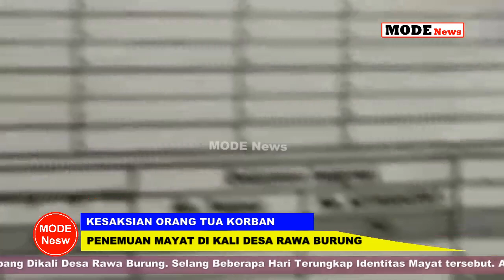Cerita orang tua korban mayat mengambang di kali Desa rawa burung | Mode News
Terungkap kesaksian Cerita orang tua korban mayat mengambang di kali Desa desa rawa burung | Mode News

berita lanjutan Penemuan mayat dikali Desa Rawa Burung beridentitas perempuan.diperkirakan berumur -+30 Th.
mode news @2022

silahkan tonton dengan seksama dan jangan lupa selalu waspada dan berhati hati ketika berada di luar rumah!
ingat !.. kejahatan berada di mana mana dan bukan saja karna ada niat tapi juga karna ada nya kesempatan.

jangan lupa :
serta hidupkan lonceng nya agar kalian bisa mendapat kan berita terupdate